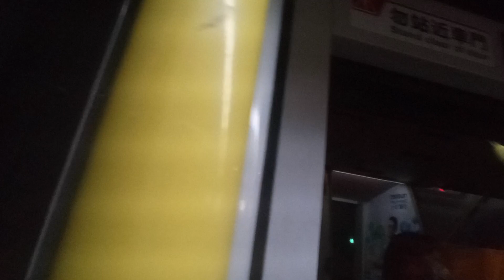KMB K ATENU44 SD1471@98S落車門開關過程及寶儉樓報站